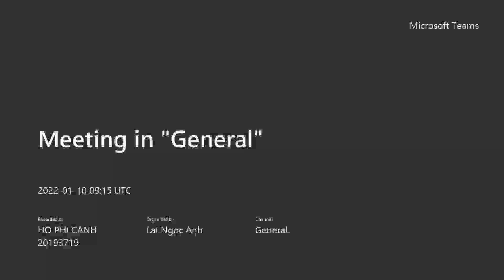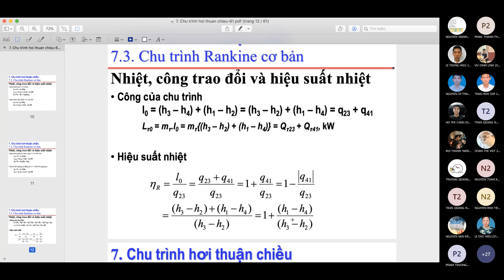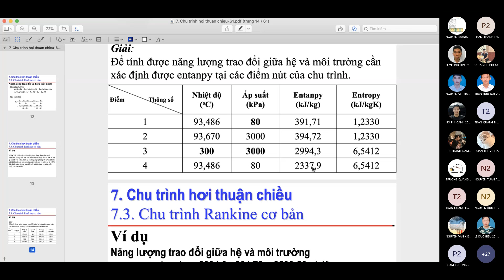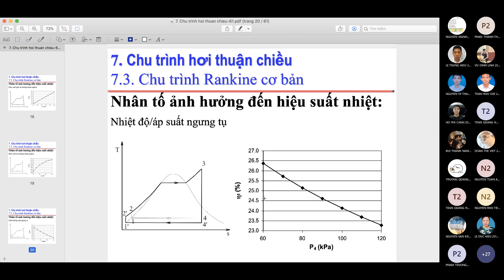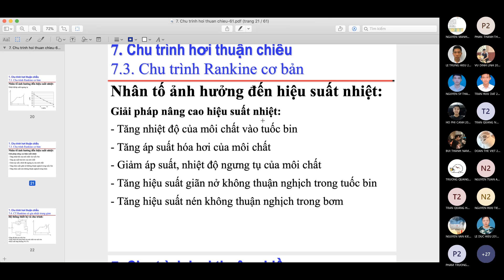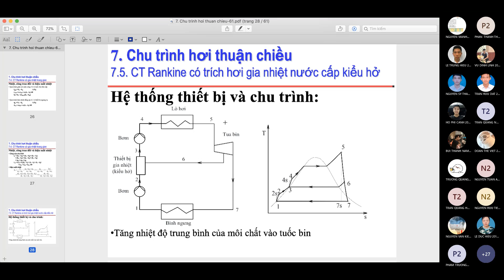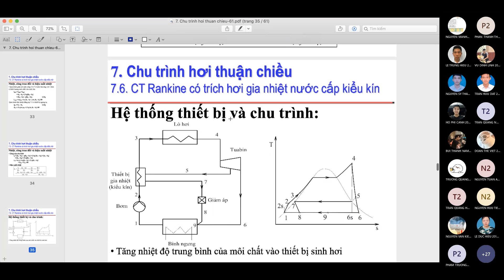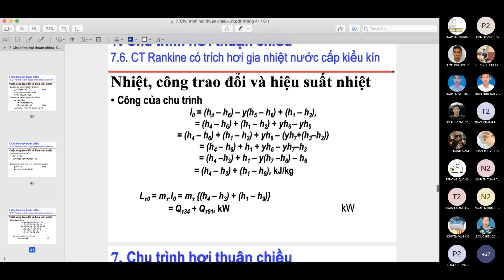Nhiệt động kỹ thuật HUST| Chu trình hơi thuận chiều